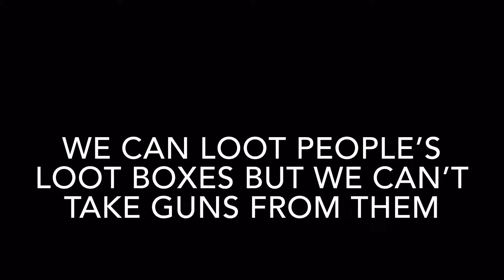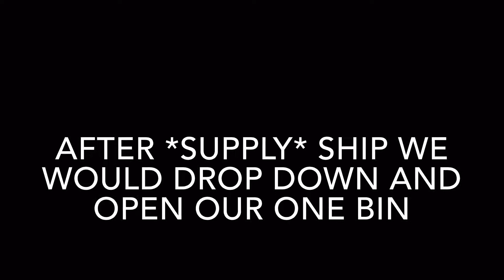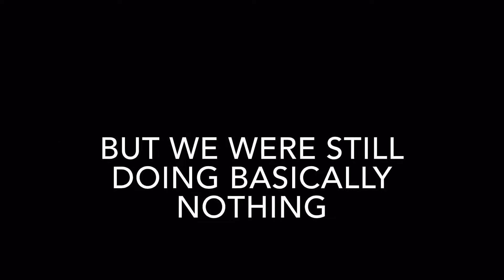One Bin Challenge in Apex Legends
Hi guys, in today’s video Michael and I do the one bin challenge where we can only open one bin and whatever we get from it is what we have to use,